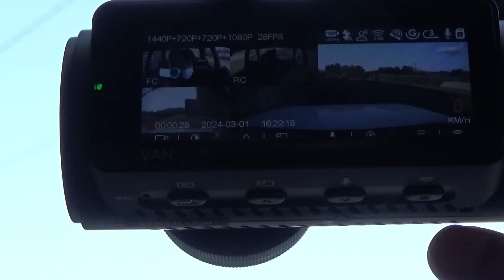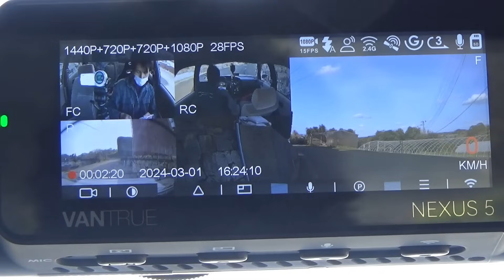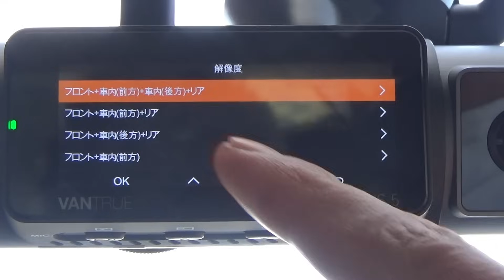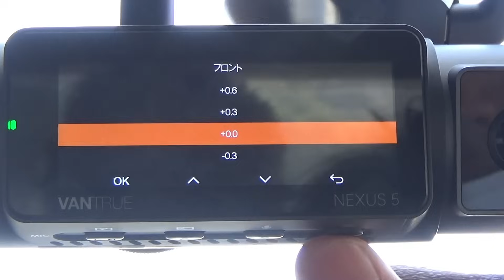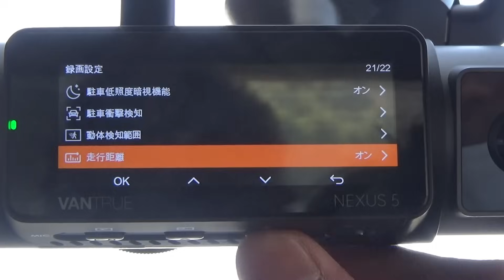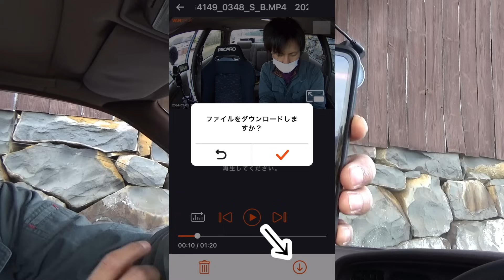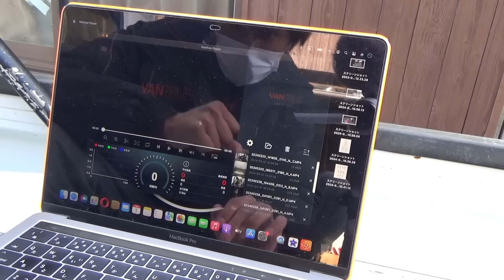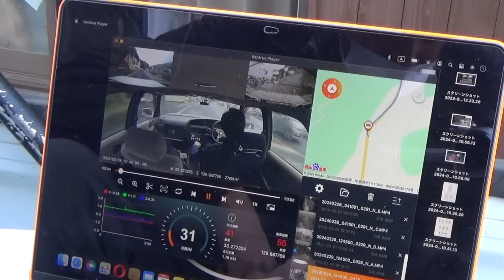【業界初】VANTRUE N5 前後4カメラで360°全方位撮影！！高品質＆駐車監視機能も充実！！！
前後カメラで４箇所同時撮影！！ほぼ死角なしのドライブレコーダーをgx８１クレスタにて、ご紹介させていただきました！！
駐車監視機能が充実してるのでオプションにはなりますが、専用ハーネスをお勧めします！
ただ古い車はパネル外しだけでヒヤヒヤですwww

VANTRUE N5 前後4カメラ&WiFi搭載 ドライブレコーダー 360度

※N5をカートに入れて、コードにW5WIPFRYを入力、8%の割引を受けることができます。(タイムセール中も適用）

VP05 直結電源ケーブル

ドライブレコーダー用リモコン